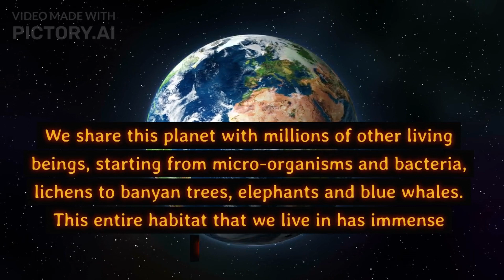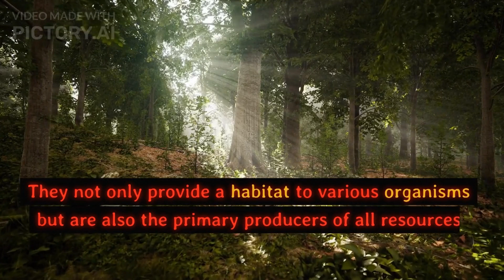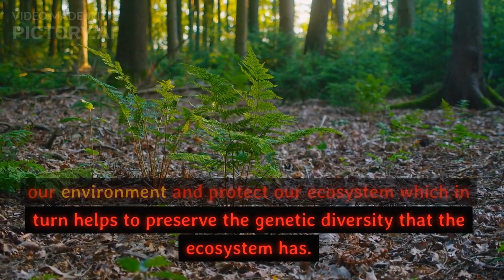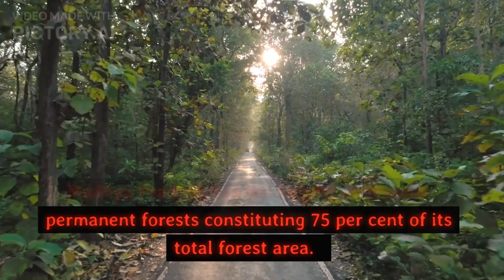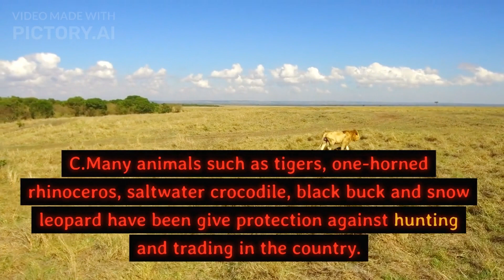Forest and Wildlife Resources | Chapter 2 Class 10 | Geography | CBSE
In this video, we'll be talking about  Forest and Wildlife Resource . We'll be covering topics such as : Reserved Forests , Protected Forests , Unclassed Forests , Biodiversity and Wildlife .

If you're looking to learn more about  Forest and Wildlife , be sure to watch this video! It will help you to understand the complex topic in a simple and easy to understand way. This is an essential subject for students of Class 10 geography, so make sure to watch it!